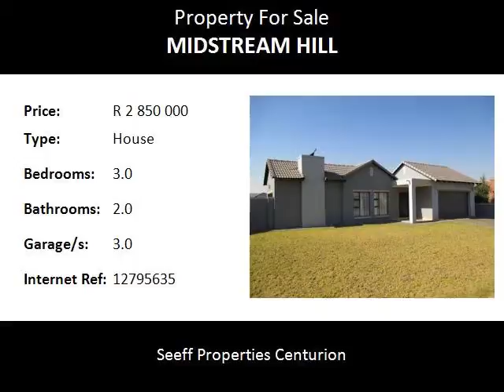3.0 Bedroom House For Sale in Midstream Hill, Centurion, South Africa for ZAR R 2 850 000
Bedrooms: 3.0
Bathrooms: 2.0
Garages: 3.0
Price: R 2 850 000

Property Description:

This family home offers 3 bedrooms and 2 living areas. Open plan kitchen with separate scullery. Area perfect for a study nook. Double garage allows parking for 3 vehicles. Staff accommodation. Covered patio with built-in braai.